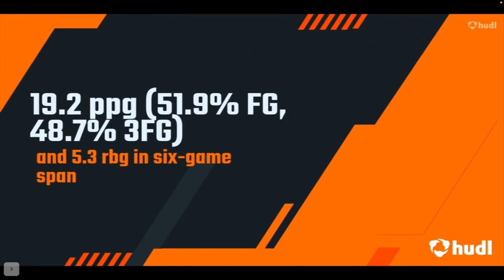Nick Dorn mid-season highlights II, 6'7," 200-pound, Chambers basketball Class of 2023 combo guard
Chambers' Nick Dorn, a 6'7," 200-pound, class of 2023 combo guard, averaged 19.2 ppg (51.9% FG, 48.7% 3FG) and 5.3 rbg in a six-game span from 12/30/22 through 01/13/23.

By: Landon T. Bost